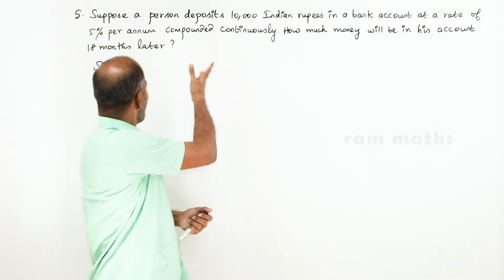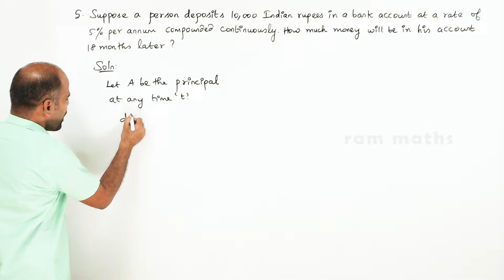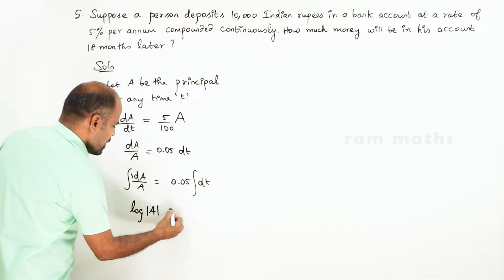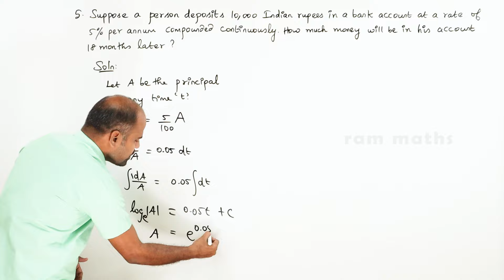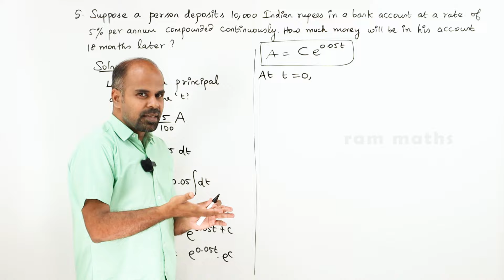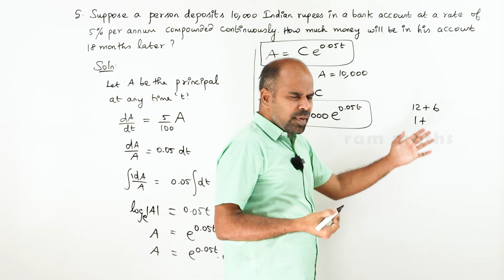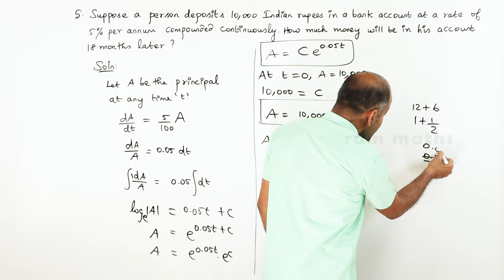Class 12 | Ex - 10.8 | Sum No. 5 | Ordinary Differential Equations | State Board | ram maths